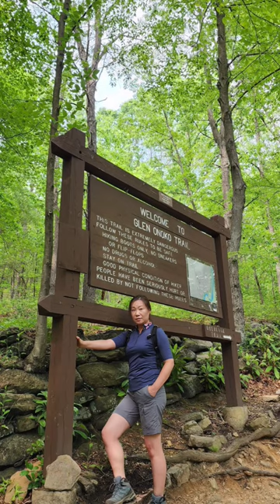Hiking [ Glen Onoko trail & waterfalls]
Hiking